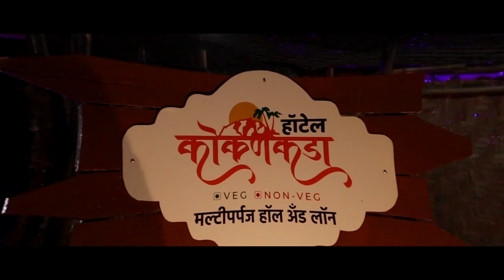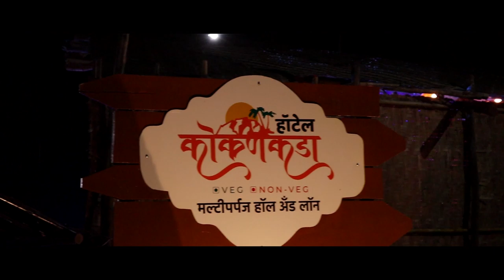आमदार खासदारांनो पऴा पऴा, आता तुमचं काही खरं नाही ! || वज्रधारी न्यूज़